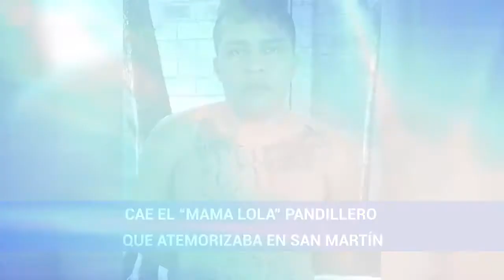En 60segundos | Noticias de seguridad, Sábado 17 de marzo.